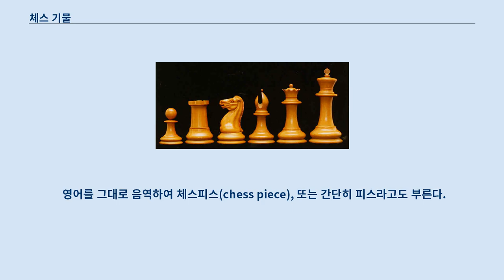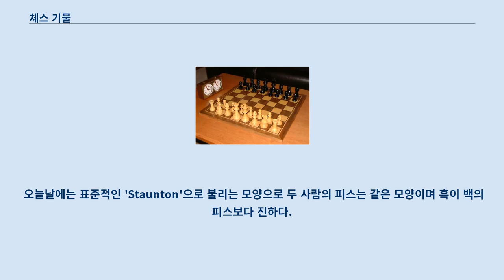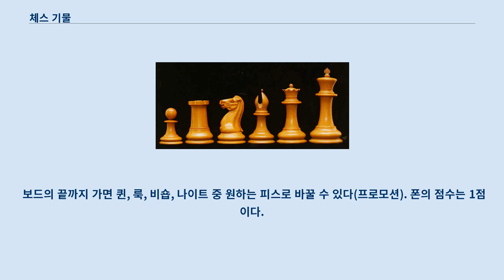체스 기물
Staunton 체스 세트. 왼쪽부터 폰, 룩, 나이트, 비숍, 퀸, 킹 체스시계와 체스보드에 놓여진 Staunton 스타일의 피스 기물(器物)은 체스를 할 때 사용하는 용구이다.
 영어를 그대로 음역하여 체스피스(chess piece), 또는 간단히 피스라고도 부른다.
 피스는 그 움직임과 가치에 따라서 몇종류로 나뉘며 일반적으로 체스에서는 양 플레이어는 아래의 피스를 사용한다.
 이 중에서 폰은 프로모션으로 킹을 제외한 퀸・룩・비숍・나이트 등으로 바꿀 수 있다.
 (고로 한명의 플레이어는 이론상 퀸을 9개, 룩・비숍・나이트는 10개까지 가질 수도 있다.
) 일반적인 체스에서는 선공은 '백', 후공은 '흑'이며 각각의 피스를 식별하기 위해서 다른 색과 종류의 피스가 쓰인다.
 오늘날에는 표준적인 'Staunton'으로 불리는 모양으로 두 사람의 피스는 같은 모양이며 흑이 백의 피스보다 진하다.
 이처럼 표준적인 형태 외에도 백과 흑이 전혀 다른 모양을 한 피스가 쓰이는 세트도 있다.
 각각의 피스는 다르게 움직인다.
 앙파상의 경우를 제외하고 적의 피스가 존재하는 칸에 자신의 피스를 이동시켜서 적의 피스를 잡을 수 있다.
 폰 이외의 피스를 적을 잡을 때에도 이동시의 움직임과 같다.
 잡은 피스는 보드 위에서 제거된다.
 보드의 한 칸에는 한개의 피스만 놓을 수 있다.
 또, 캐슬링이나 나이트의 움직임을 제외하고 다른 피스를 뛰어넘어서 이동할 수 없다.
 이 부분의 본문은 킹 (체스)입니다.
 킹(King)은 가로, 세로, 대각선으로 한 칸씩 움직일 수 있다.
 킹이 상대방 기물의 공격 범위 안에 들어가게 되는 상황을 체크(Check)라고 한다.
 이 때는 킹이나 다른 기물을 움직여 체크를 벗어나야 하며 체크를 벗어날 수 없게 된 경우 체크메이트(Checkmate)라 하여 그 즉시 패배가 된다.
 또한, 킹이 스스로 체크에 걸리게 하는 수를 둘 수 없으며 만약 체크 상태가 아닌데 어떤 수를 둬도 스스로 체크에 걸리게 되는 상황이라면 스테일메이트(Stalemate)라 하여 무승부가 된다.
 이 부분의 본문은 퀸 (체스)입니다.
 퀸(Queen)은 가로, 세로, 대각선으로 원하는 만큼 움직일 수 있다.
 룩과 비숍을 합친 것과 같다.
 원래 이 기물의 신분은 참모였으나 영국으로 건너가면서 여왕으로 변경되었다.
 이 기물의 점수는 9점이다.
 이 부분의 본문은 룩 (체스)입니다.
 룩(Rook)은 가로, 세로 방향으로 원하는 만큼 움직일 수 있다.
 장기의 차(車)와 같다.
 룩의 점수는 5점이다.
 이 부분의 본문은 비숍 (체스)입니다.
 비숍(Bishop)은 대각선으로 원하는 만큼 움직일 수 있다.
 비숍은 하나는 검정색칸에 있고 또 다른 하나는 흰색칸에 있는데, 경기가 끝날때까지 검정색은 검정색칸에 흰색은 흰색칸으로밖에 움직일 수 없다.
 그러므로, 전략을 짤때는 이점을 항상 고려해야한다.
 또한 비숍이 서로 붙어있으면 더욱 많은 칸을 묶을 수 있으므로 되도록 서로 붙어있도록 하는 것이 효율적일때가 많다.
이 기물의 점수는 3점이다.
 이 부분의 본문은 나이트 (체스)입니다.
 나이트(Knight)는 한 칸 앞으로 가고 대각선으로 한 칸 움직일 수 있다(L자 형태로 바로 옆 칸이 아닌 제일 가까운 다른색의 위치). 장기의 마(馬)와 비슷하지만, 가고자 하는 방향의 사이에 있는 피스를 뛰어넘어서 갈 수 있다.
 이 기물의 최대 장점은 막강한 퀸을 견줄 수 있는 행마법에 있으며, 움질일때마다 칸의 색상이 변한다.
 나이트의 점수는 3점이다.
 이 부분의 본문은 폰 (체스)입니다.
 폰(Pawn)은 앞으로 한 칸 갈 수 있고(다만 처음 움직일 때 한하여 두칸 전진이 허용됨), 뒤나 옆으로는 갈 수 없다.
 상대의 기물을 잡을 경우에는 대각선 앞으로 한 칸 간다.
 보드의 끝까지 가면 퀸, 룩, 비숍, 나이트 중 원하는 피스로 바꿀 수 있다(프로모션). ...